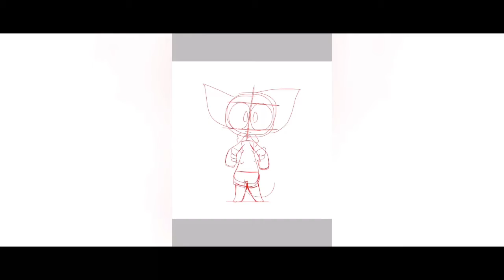Meet Feth // speedpaint \\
This is a new oc I made •w• hope y'all like him

Name: Feather ( Feth for short )
Age: 17 ( small for his age )
Gender: Male
He single UwU
Bf/ Gf: ???
Crush: ???
Likes: almost everything
Hates: some stuff
Spices: dragon/ doggo
( I will add more if I need to or if y'all guys think I forgot something )